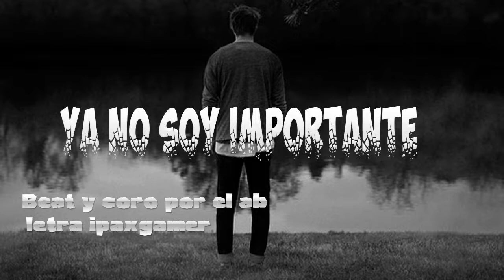YA NO SOY IMPORTANTE | IPAXGAMER | BEAT POR EL AB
Bueno gente aqui un nuevo rap para el canal espero les guste y para agregar dare un consejo nadie sabe lo que  tiene hasta que lo ha perdido asi que  luchen por lo que quieren por que si luchan con ganas te podria durar para toda la vida
RACHEL si estas leyendo esto esto es para ti